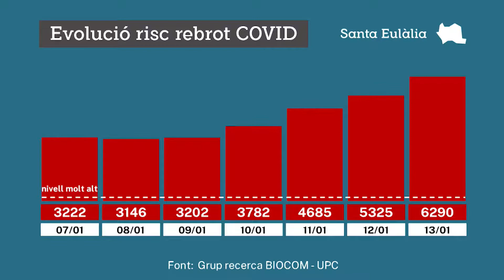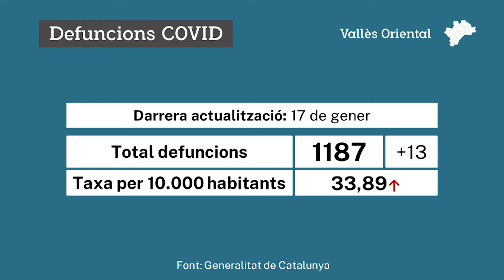La sisena onada continua acumulant màxims històrics